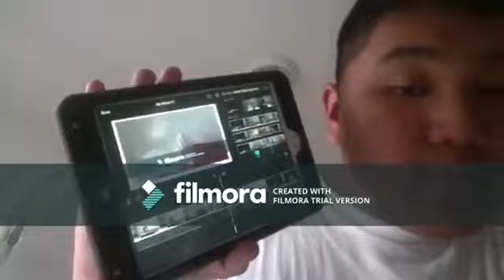NEW Short Kobe and iPad Man Share Friends (Wednesday June 21,2023)